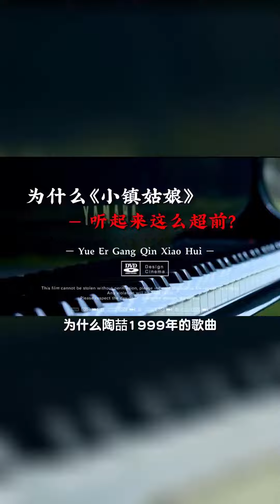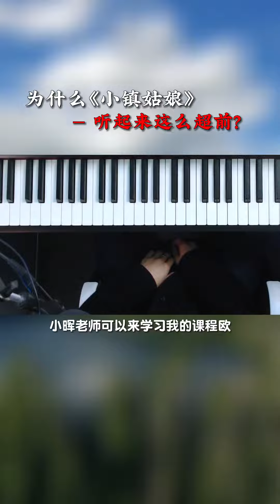为什么《小镇姑娘》听起来这么超前？